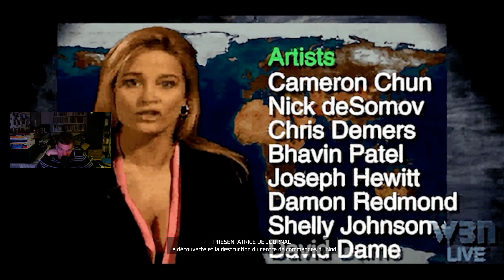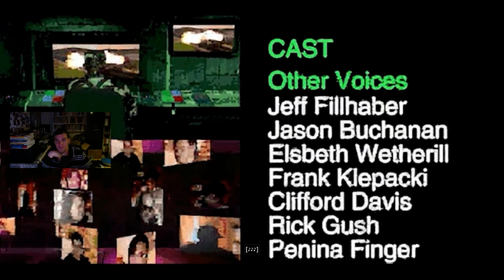Command & Conquer Remastered FR 4K UHD (26) : GDI 15 C : Frappe du Temple (Sarajevo centre)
Découverte de Command & Conquer Remastered FR 4K UHD (26) : GDI 15 C : Frappe du Temple (Sarajevo centre)

Carte graphique - Geforce RTX 2070 Super 8 Go GDDR6 4K 3840 x 2160 pixels (à partir de la vidéo 25 de ce tomb raider)

Playstation 4
Xbox One